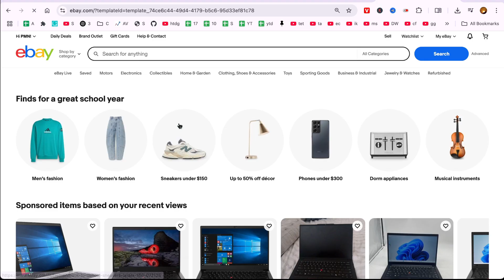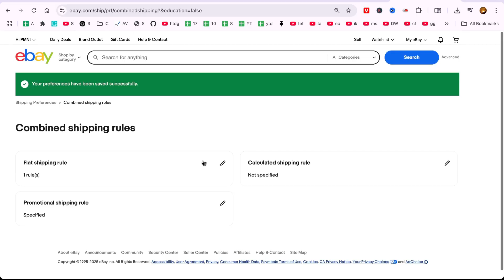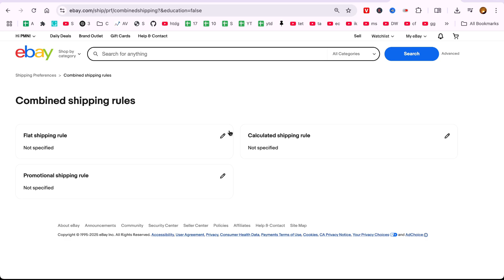How to Combine Postage on eBay, Create Flat or Promotional Shipping Rules Easily 2025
In this video, I have shown how to combine postage on eBay and set up flat or promotional shipping rules easily in 2025. If you're selling multiple items and want to offer combined shipping discounts or simplified flat-rate shipping, this tutorial will walk you through each step using eBay’s seller tools.

You’ll learn how to access and configure your shipping preferences, enable combined payments, and create shipping rules that automatically apply discounted or flat postage when buyers purchase more than one item. I also show how to create promotional shipping offers that can help you boost sales and encourage multi-item purchases.

This method works for both domestic and international shipping and is useful for eBay sellers managing large inventories across categories. Whether you’re using calculated shipping or want a clean, flat-rate option, this guide will simplify the process for you.